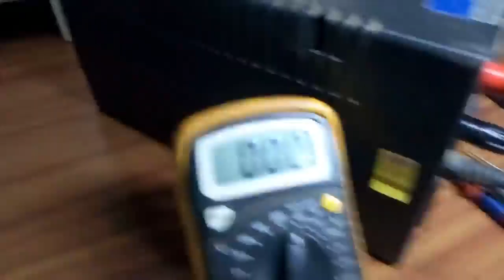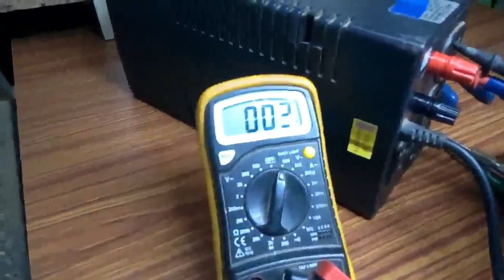computer ups with solar backup system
கம்ப்யூட்டர் ups இதை solar இன்வர்டராக மாற்றி
பயன் படுத்தி மின்சார சிலவை குறைத்து கொள்ளலாம்
100 வாட் ஸ் solar பேனல் சார்ஜ் கண்ட்ரோல் இரண்டு பேட்டரி கள் ஒரு 500 வாட்ஸ் ups போதும்